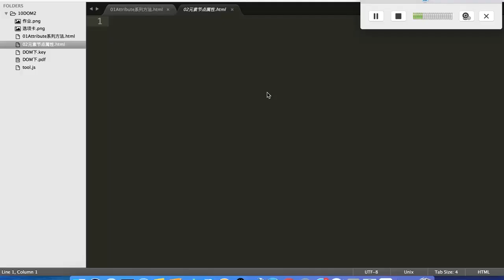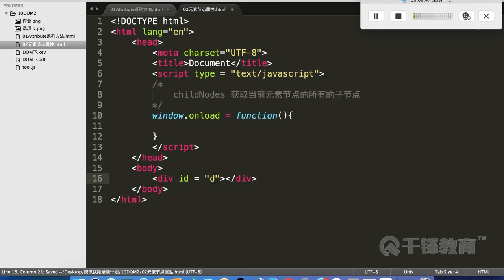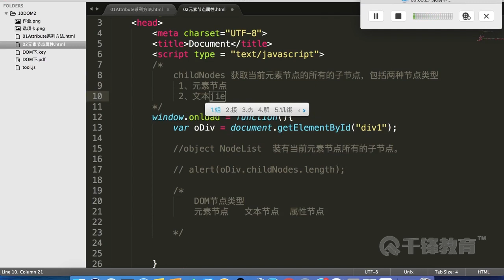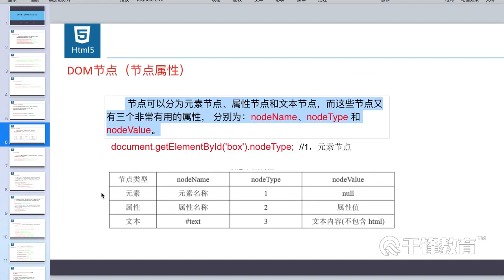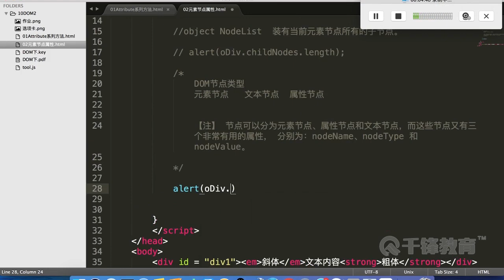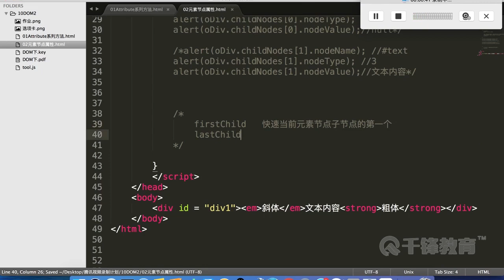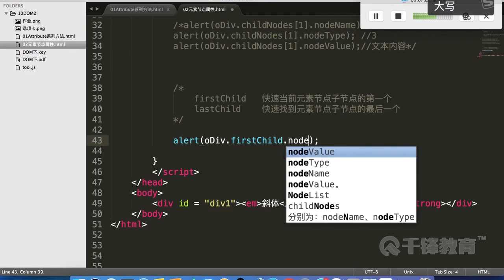千锋Web前端教程：64 dom 元素节点属性